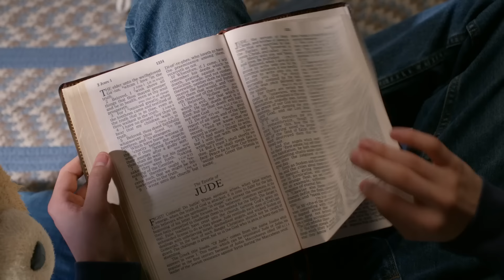Ted Series Funniest Moments | Ted (2024) | Big Screen Laughs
Dive into laughter with the funniest moments from the Ted (2024) TV series! Join Ted and his hilarious antics for laughs that will leave you in stitches. Don't miss out on the comedy extravaganza as Ted brings his unique charm to the small screen.

Synopsis: In this comedic prequel event series to the Ted films, it's 1993, and Ted the bear’s (Seth MacFarlane) moment of fame has passed. He’s now living back home in Framingham, Massachusetts with his best friend, 16-year-old John Bennett (Max Burkholder), along with John’s parents, Matty and Susan (Scott Grimes and Alanna Ubach) and cousin Blaire (Giorgia Whigham). Ted may be a lousy influence on John, but at the end of the day, he’s a loyal pal who’s always willing to go out on a limb for friendship.